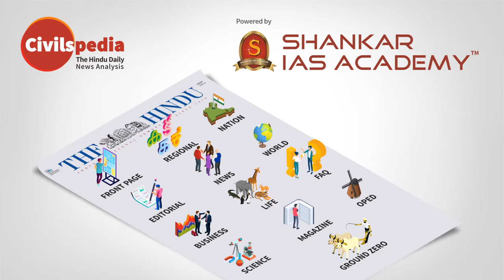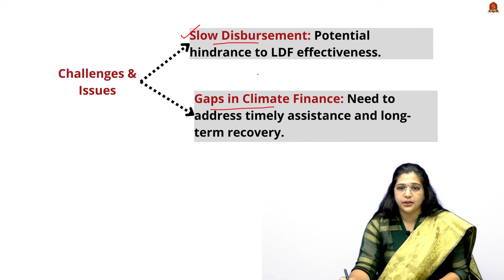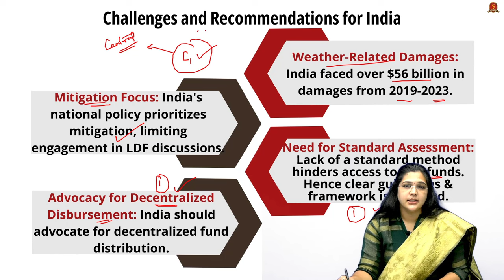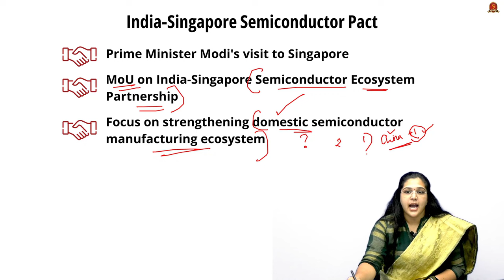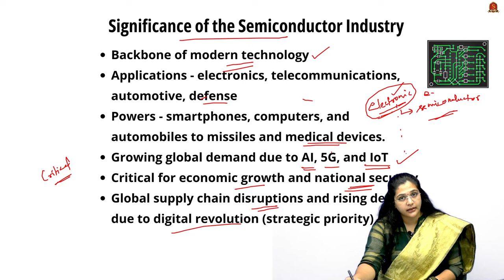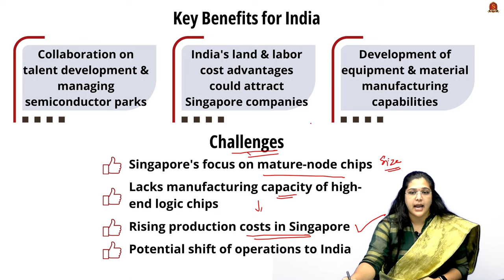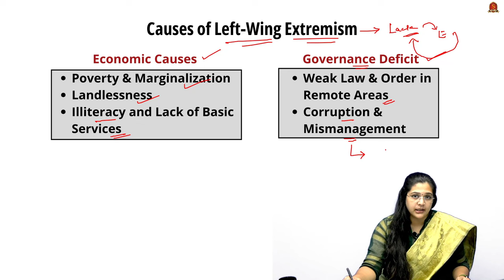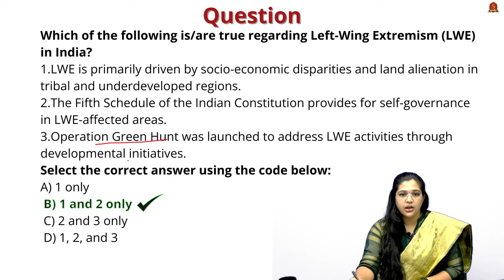Newspaper Analysis| September 6 2024| Shankar IAS Academy| UPSC current Affairs | Prelims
News articles and editorials discussed:

1. Maoist setback Security forces deliver major blows to the Maoists, but must avoid repression. - 16:28
1.1. Origins and Historical Context
1.2. Causes of Left-Wing Extremism
     1.2.1. Economic Causes
     1.2.2. Governance Deficit
 1.3. Impact of Left-Wing Extremism
 1.4. Government Response
     1.4.1. Security Operations
     1.4.2. Developmental Initiatives
     1.4.3. Rehabilitation Programs
 1.5. Paramilitary Forces in Combating LWE
 1.6. Current Scenario

2. Can Kerala access funds from the Loss and Damage Fund? - 01:11
2.1. Introduction
 2.2. Governance and Management
 2.3. Challenges and Issues
 2.4. Focus on Developing Countries

3. Modi in Singapore: flags India as best for creating supply chain - 07:06
 3.1. Introduction
 3.2. Significance of the Semiconductor Industry
 3.3. Geostrategic and Economic Importance
 3.4. India's Semiconductor Mission
 3.5. Singapore's Semiconductor Industry
 3.6. Key Benefits for India
 3.7. Challenges